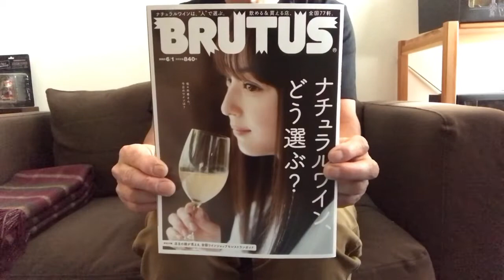ルーティン2022 52